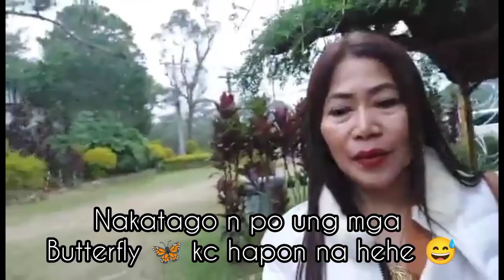CAMP JOHN HAY OF BAGUIO CITY | CHRISTMAS TOUR DAY2 | AnnaJoe VLOGS